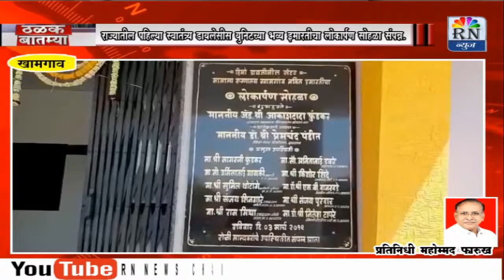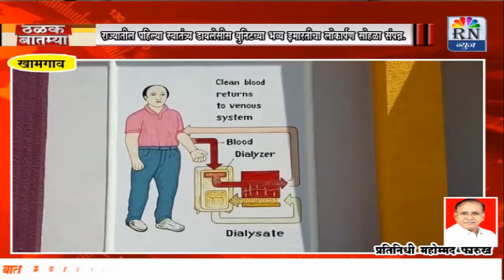RN NEWS BABHULGAON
राज्यातील पहिल्या स्वातंत्रय डायलेसिस युनिटच्या भव्य इमारतीचा लोकार्पण सोहळा संपन्न.